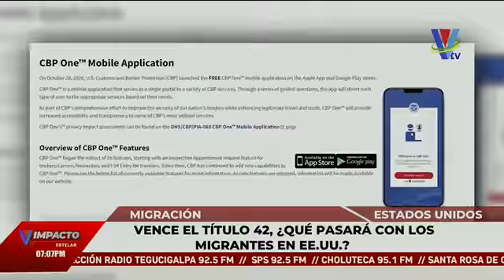Vence el Título 42 en EE. UU.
Las autoridades norteamericanas negaron que las fronteras serían abiertas.
En su reemplazo, el Título 8 entrará en vigor, medida que expulsará migrantes irregulares.